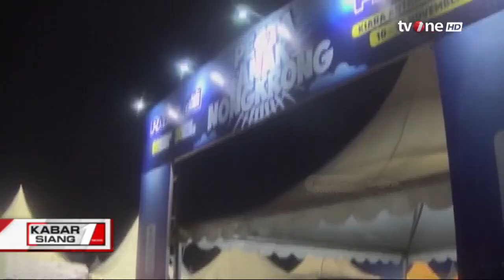Komitmen PAN Dukung Pelaku UMKM Lokal | Kabar Siang tvOne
Kabar Siang, - Komitmen PAN Dukung Pelaku UMKM Lokal | Kabar Siang tvOne

Partai Amanat Nasional (PAN) kembali bekerja sama dengan Jakcloth untuk menggelar Pesta Anak Nongkrong di Bandung, Jawa Barat, Sabtu (11/11). Kegiatan ini menjadi upaya PAN membantu penjualan UMKM dengan cara mempertemukan penjual dan pembeli secara langsung.

KABSI01
AS01
GUS01